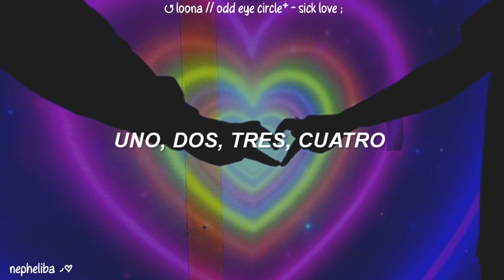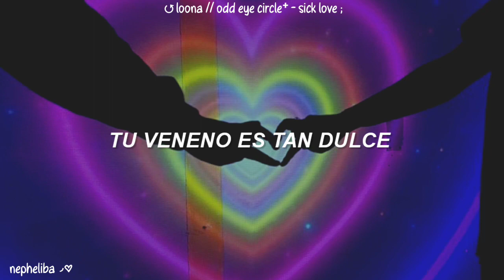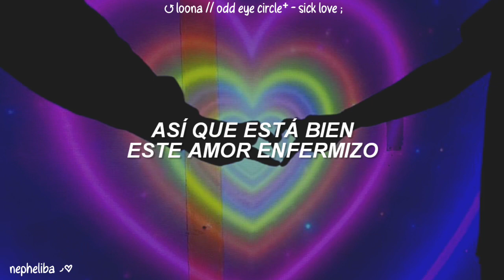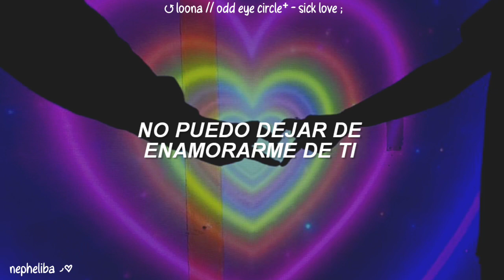LOONA // ODD EYE CIRCLE⁺ - SICK LOVE ; [Traducida al Español]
• Album: LUMINOUS
• Song: SICK LOVE
• Artist: LOONA // ODD EYE CIRCLE⁺
• MV:

❀ ɴᴏ ʀᴇꜱᴜʙɪʀ ᴇʟ ᴄᴏɴᴛᴇɴɪᴅᴏ ᴅᴇ ᴇꜱᴛᴇ ᴄᴀɴᴀʟ, qᴜɪᴛᴀɴᴅᴏ ᴍᴀʀᴄᴀ ᴅᴇ ᴀɢᴜᴀ ᴅᴇʟ ᴠɪᴅᴇᴏ ❀